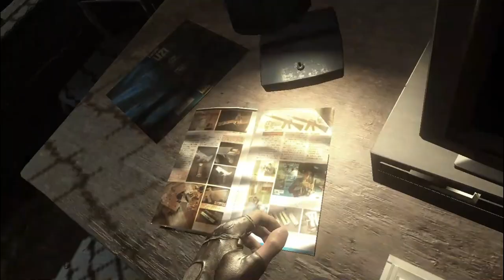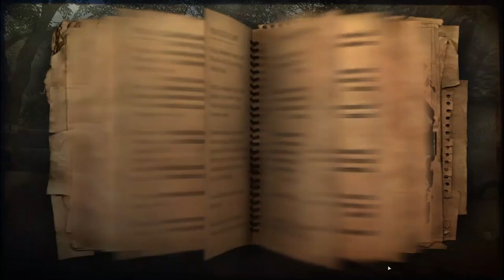Far Cry 2 - How to Unlock Crossbow | And Some features | Demon Divyansh.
far cry 2 in 2gb ram without graphics card,
far cry 2 vs far cry 2 fortune's edition,
far cry 2 you should talk to both of your buddies,